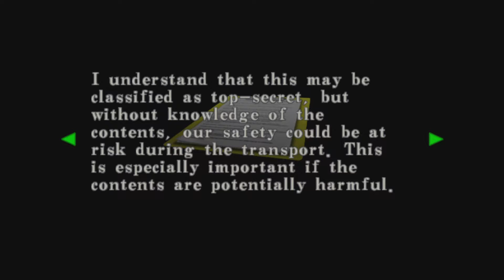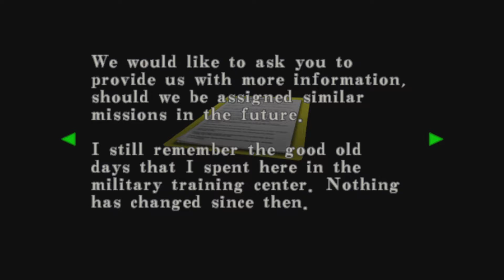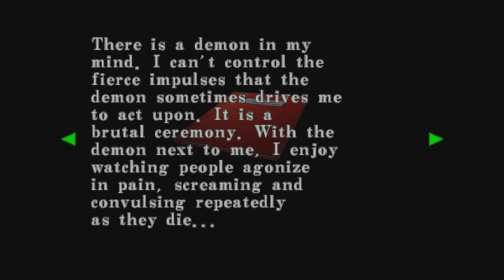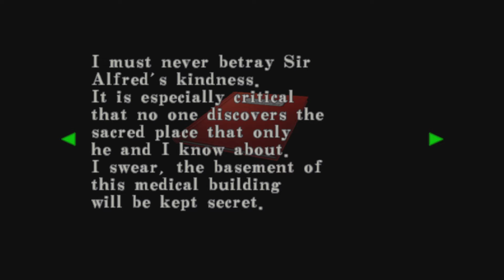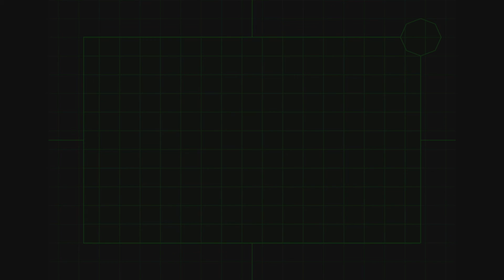Resident evil code veronica X the spared scientist